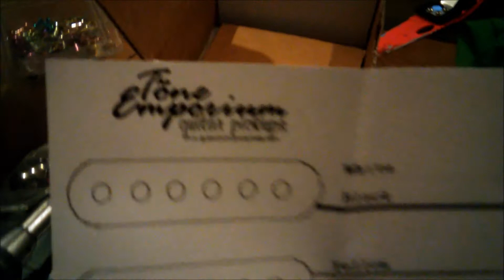swirl art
swirl